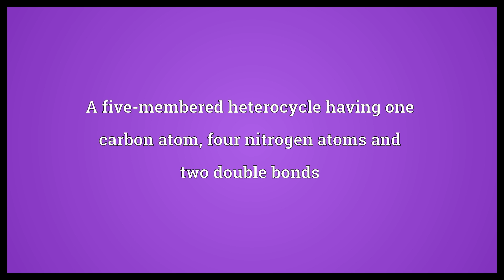Tetrazole Meaning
Video shows what tetrazole means. A five-membered heterocycle having one carbon atom, four nitrogen atoms and two double bonds.  Tetrazole Meaning. How to pronounce, definition audio dictionary. How to say tetrazole. Powered by MaryTTS, Wiktionary